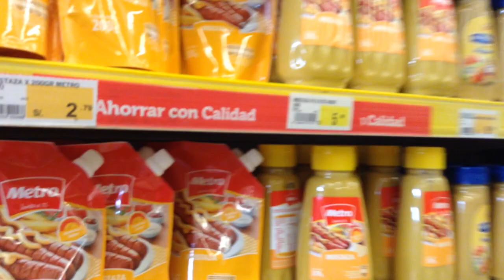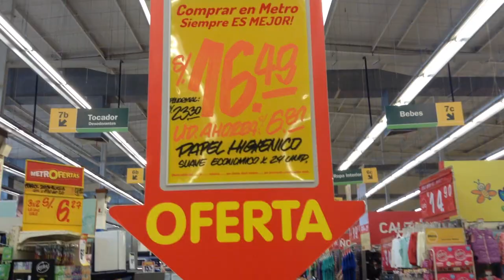Una Venezolana en Lima-Perú asombrada de la variedad de los supermercados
Por favor comparte este video ahora en Venezuela no tienen qué comer, hacen su jabón  y pasta de zapatos, no hay luz ni agua en varias horas del día, cortaron las llamadas internacional, todo esta para correr, es una lástima que la gente se muera de hambre por la culpa de un IN Maduro o más Burro

Este video es para demostrar que en Perú dicen que somos pobres pero no es así, tenemos abundancia de todo, lo que falta es que haya otro gobierno y que en Venezuela que tiene más dinero que Perú se viva esa tortura de ladrones que manejan el país